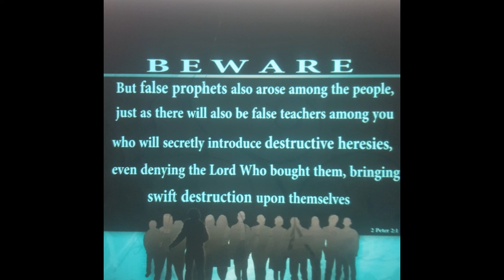HERETICKS butcher the scriptures to their own destruction